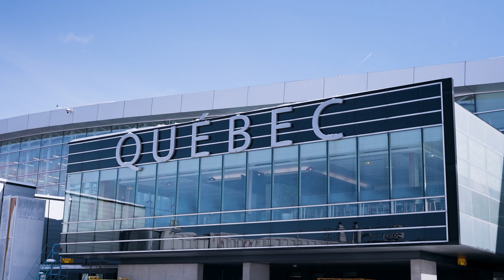Presentation of the V.I.P Lounge by Club Med of Quebec City Jean Lesage International Airport (YQB)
Relaxation, comfort, amenities, a light and evolving menu...
Here is a glimpse of your experience at the V.I.P. Lounge by Club Med de Charlevoix.